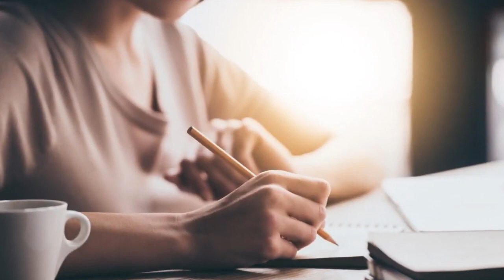Wife Leaves Husband And 3 Kids To Find Better Life - heartbreaking cheating wife story